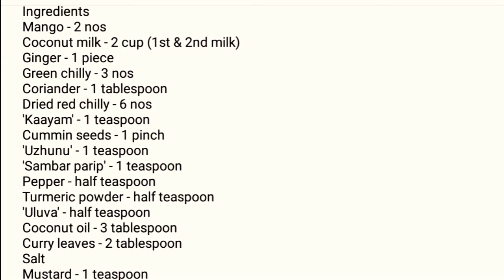വെറൈറ്റി മാങ്ങാ കറി || Variety Mango Curry || Ep#17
ചേരുവകൾ
മാങ്ങ - 2 എണ്ണം
തേങ്ങാ പാൽ - 2 കപ്പ്‌ (ഒന്നാം പാൽ & രണ്ടാം പാൽ )
ഇഞ്ചി - 1 കഷ്ണം
പച്ച മുളക് - 3 എണ്ണം
മല്ലി - 1 ടേബിൾസ്പൂൺ
ഉണക്ക മുളക് - 6 എണ്ണം
കായം  - 1 ടീസ്പൂൺ
ജീരകം - 1 നുള്ള്
ഉഴുന്ന് - 1 ടീസ്പൂൺ
സാമ്പാർ പരിപ്പ്  - 1 ടീസ്പൂൺ
കുരുമുളക് - അര ടീസ്പൂൺ
മഞ്ഞൾ പൊടി - അര ടീസ്പൂൺ
ഉലുവ - അര ടീസ്പൂൺ
വെളിച്ചെണ്ണ - 3 ടേബിൾസ്പൂൺ
വേപ്പില  - 2 ടേബിൾസ്പൂൺ
ഉപ്പ്
കടുക് - 1 ടീസ്പൂൺ

തയ്യാറാകുന്ന വിധം
അധികം പുളി ഇല്ലാത്ത രണ്ടു മാങ്ങാ ഇടത്തരം കഷ്ണങ്ങളായി മുറിച്ചെടുക്കുക. അതിലേക് മല്ലി, ഉണക്ക മുളക്, പരിപ്പ്, ഉഴുന്ന്, കുരുമുളക്, ജീരകം, ഉലുവ എന്നിവ ചൂടാക്കി പൊടിച്ചു അതിലേക് അര ടീസ്പൂൺ മഞ്ഞൾ പൊടിയും നുള്ള് കായവും ചേർത്തു് മാങ്ങയിലേക് ചേർത്തു് ആവശ്യത്തിന് ഉപ്പും കൂടി ചേർത്തു് മാറ്റിവെക്കുക. ചട്ടിയിൽ എണ്ണ ഒഴിച്ച് താളിച്ചു അതിലേക് മാങ്ങാ ചേർത്തു് നന്നായി ഇളക്കിയ ശേഷം രണ്ടാം പാൽ ഒഴിച് 15 മിനിറ്റ് മൂടി വെച്ച് വേവിക്കുക. ഇടയ്ക്കു ഇളക്കി കൊടുക്കുക. അതിനു ശേഷം തീ കുറച്ചു ഒന്നാം പാൽ ഒഴിച് ചൂടാകുമ്പോൾ ഗ്യാസ് ഓഫ്‌ ചെയുക.

Musician: @iksonofficial